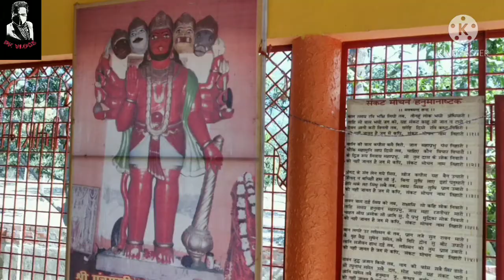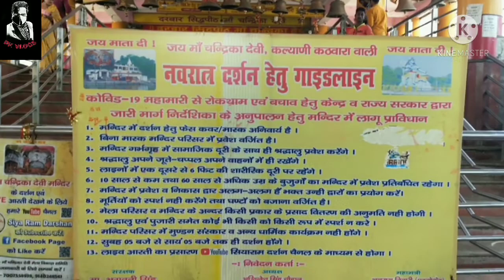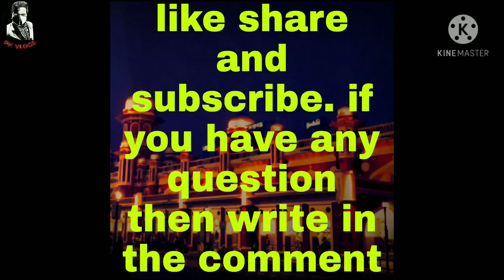माँ चंद्रिका देवी मंदिर लखनऊ //Maa Chandrika devi Mandir Lucknow//maa ka dwar ka sampurn darsan...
Hello everyone!

Dosto iss vedio mai hum jaananga lucknow mai isthit maa Chandrika devi Mandir ko.. aur iss vlogs mai hum jaananga ki hum maa ka dwar mai charbagh sa kaisa jaa sakta h..kya kya mahanta hai Mata ki..aur mandir kitna purana hai...
Agar aap maa ka dwar mai lucknow Charbagh sa aa raha hai toh..aapko phela auto sa ksherbagh aana padaga (jiska kiraya 10 rupiya h) phir ksherbagh sa Sitapur wali bus sa bkt uttarna h (jiska kiraya 23 rupiya h) phir bkt sa direct maa ka dwar auto sa jaa sakta hai.(jiska kiraya 20 rupees h)

@aur yadi aap bkt Retha hai to sirf 20 rupiya ma maa ka dwar jaa sakta hai..aur 20 rupees return ka..(Total 40 rupees mai darsan karka aa sakta hai..) Prasad aap apni Marji ka anusar 21,51,ya101 ka Chadha Sakta y..